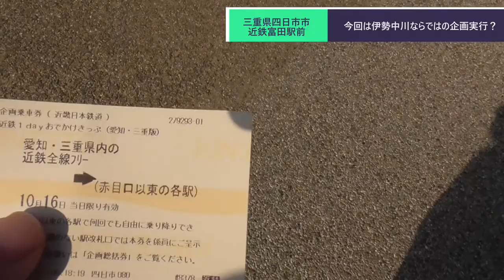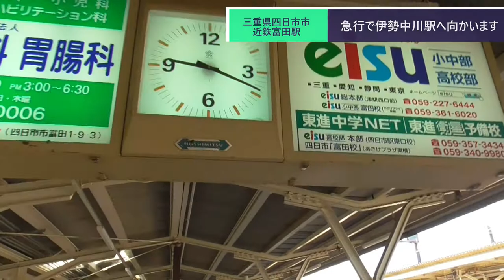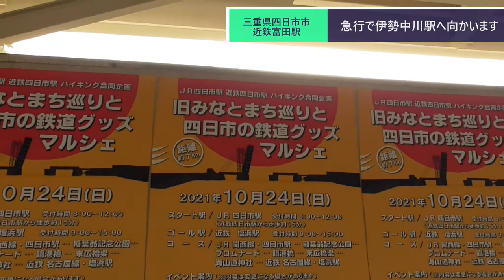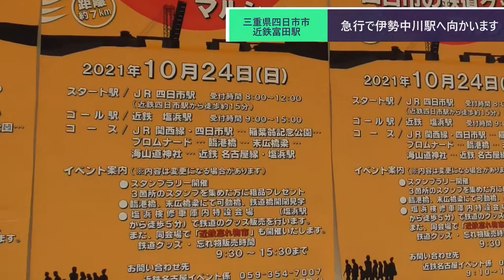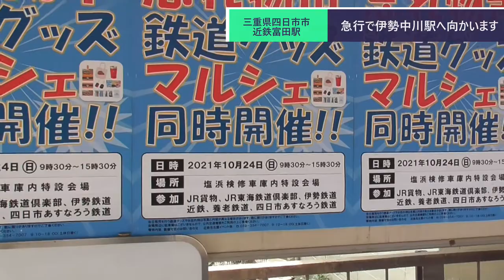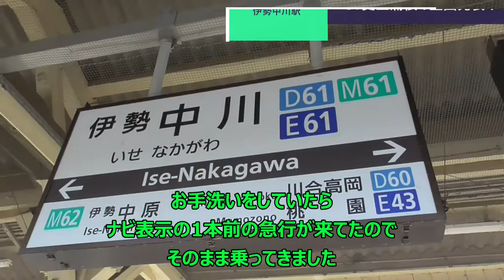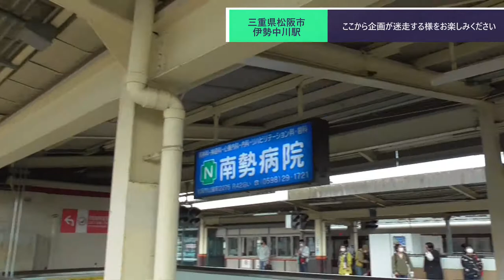ST083-1 伊勢中川駅で下調べの弱さを露呈する底辺YouTuberの醜態をご覧下さい【伊勢志摩＊赤福 迷走の旅】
当動画関連サイト・チャンネルはこちら↓
伊勢名物　赤福さま